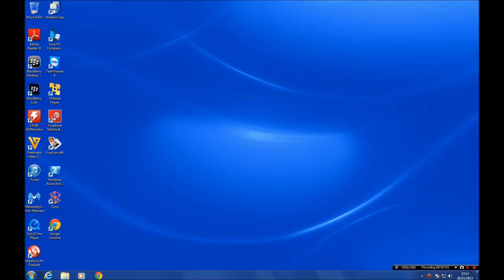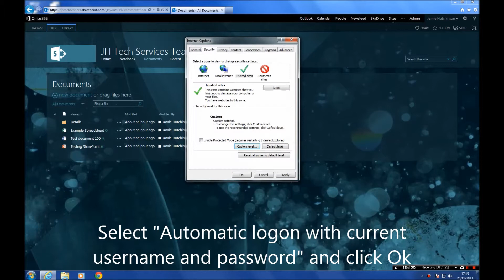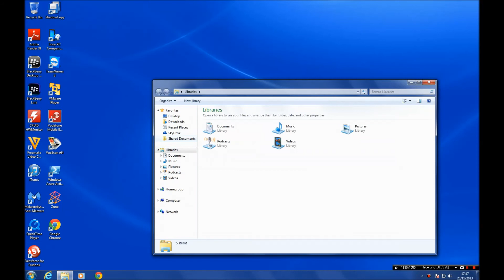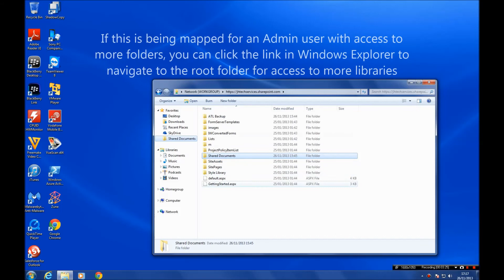How To Map a Document Library To Windows Explorer | Office 365/SharePoint Online 2013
- Just noticed the unpleasant news article on MSN when I first open Internet Explorer, oops!